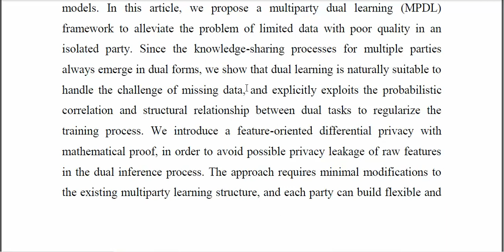Multiparty Dual Learning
IEEE PROJECTS 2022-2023 TITLE LIST

Python=5500/-
Mininet=7000/-
Dot Net Project =3000/-
Java Project=3000/-

* Complete Source Code
* Complete Documentation
* Complete Presentation Slides
* Flow Diagram
* Database File
* Screenshots
* Execution Procedure
* Video Tutorials
* Supporting Softwares

Support Specialization
* 24/7 Support
* Ticketing System
* Voice Conference
* Video On Demand
* Remote Connectivity
* Document Customization